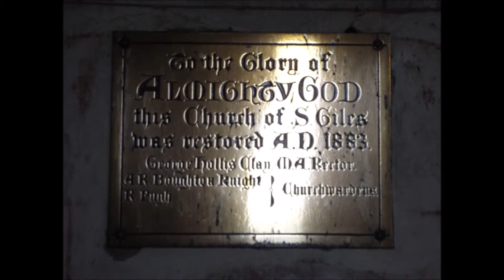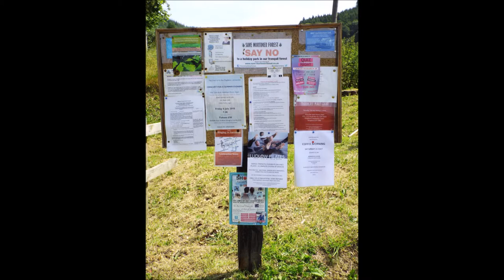St Giles Church, Pipe Aston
lovely Pipe Aston Church serves a village of just 24 inhabitants. Grade 1-listed Norman two-cell church constructed in the 12 century.